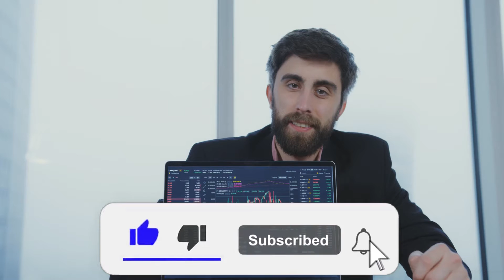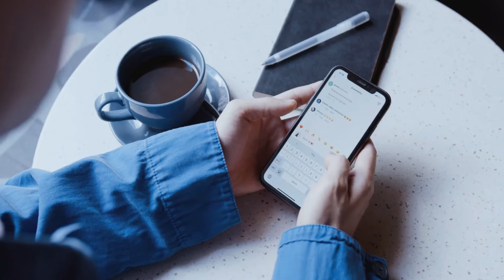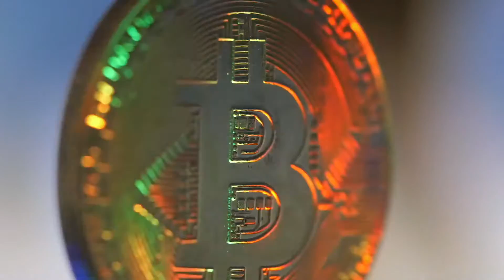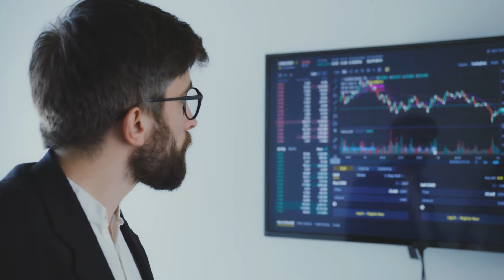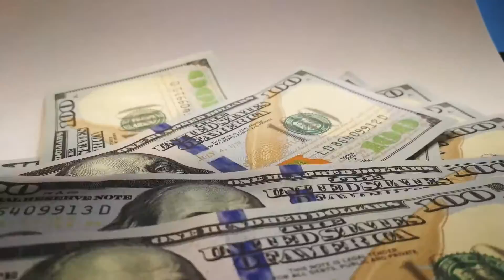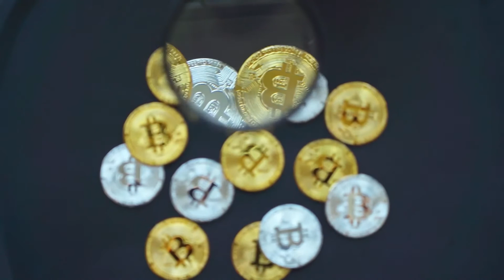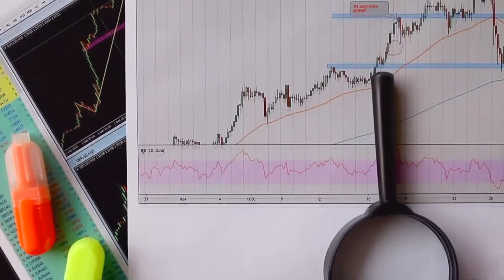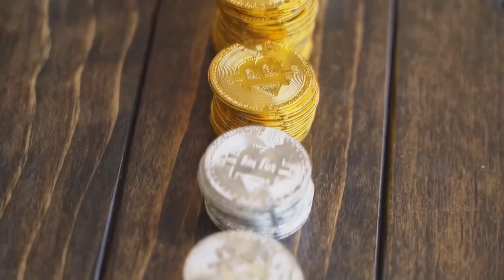URGENT NEWS!! TO DOGECOIN HOLDERS THIS JUST HAPPENED??